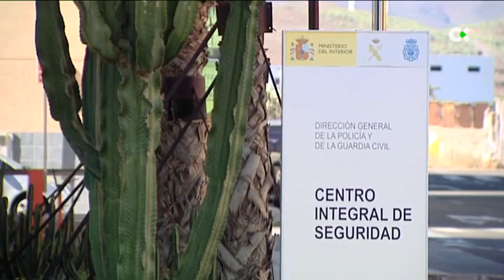Tres detenidos en Gran Canaria por retener y golpear a un hombre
La víctima fue trasladada al hospital con lesiones considerables de punciones, golpes y ahorcamiento